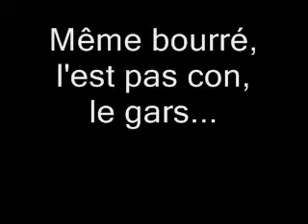criatividade quanto + bebo +quero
quanto mais bêbado mais criativo lol super saca rolhas na hora de apertar a sede